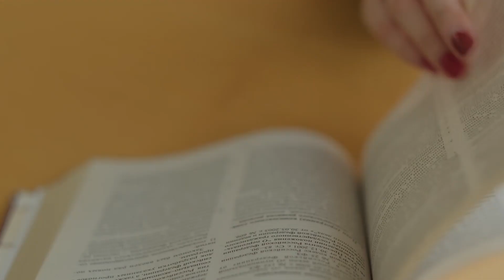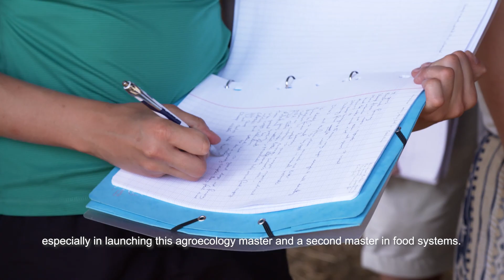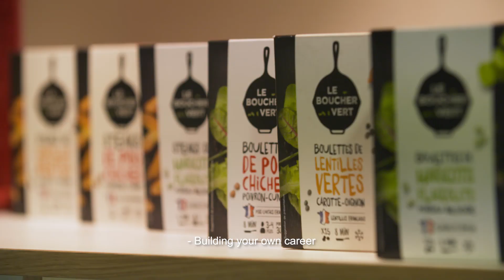Isara, Agro School for Life "At the heart of Innovation in Agriculture and Food Systems"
At ISARA, our efforts are firmly concentrated on preparing our students for the future. We are attentive to innovation and new developments in our specific fields of activity, in France and abroad, while laying particular emphasis on our two main areas of excellence: on the one hand, agroecology and sustainable food systems, and on the other, innovation and entrepreneurship.

At the heart of our approach is a successful pedagogy centred on the personal development of each student, adjusted to teaching the skills required today and tomorrow, and aiming to foster a spirit of enterprise and innovation. And underpinning it all is our unchanging desire to ensure that our students enjoy great opportunities in their future careers.